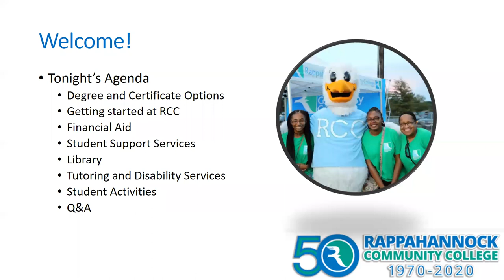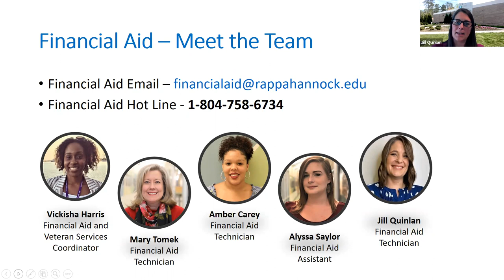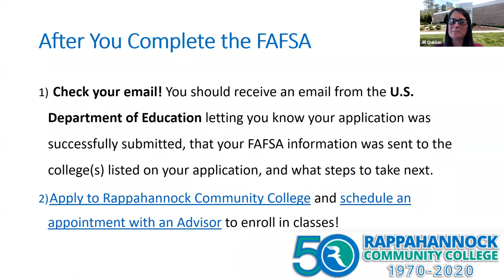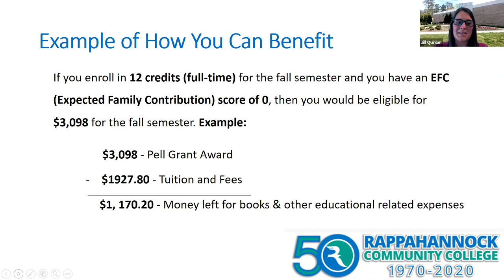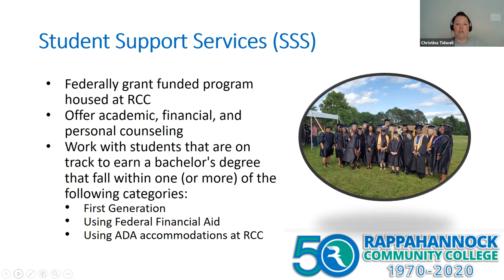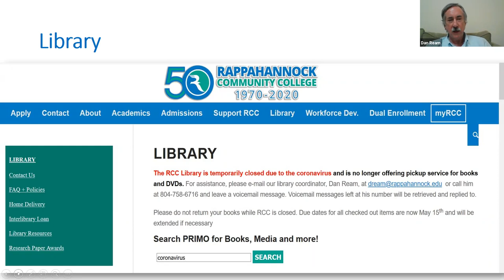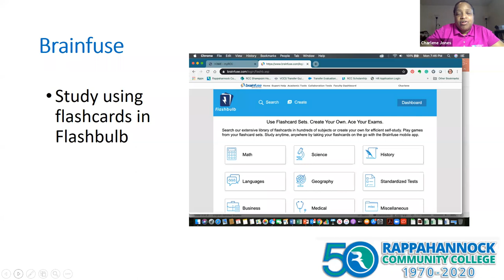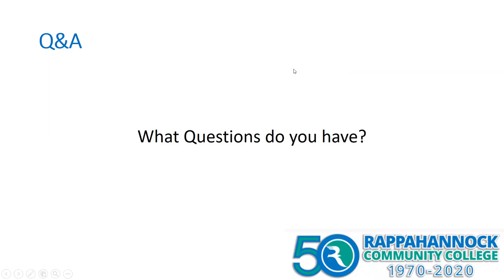RCC College Info Night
Dr. Kendra Wood of Rappahannock Community College